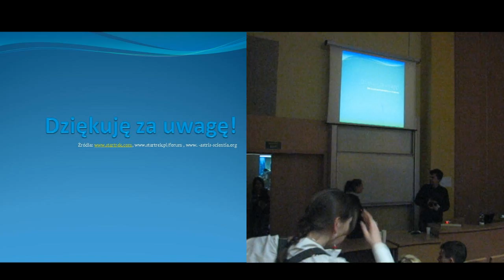Falkon 2010 - Waterhouse - Kanon i nie-kanon w Star Treku - pt4